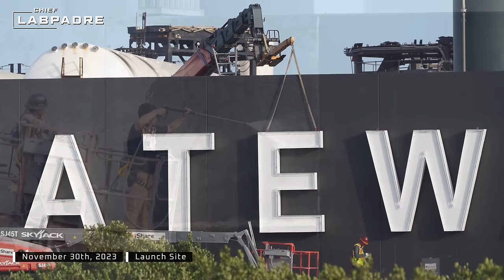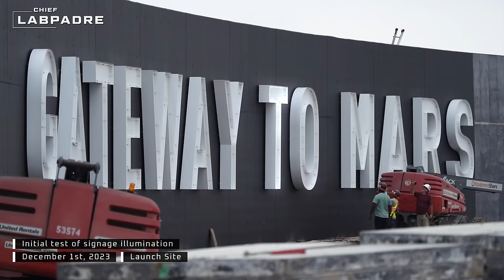What's the Deal With These Tiles? - Photo Gallery [Nov 29th - Dec 5th]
If you would like to get involved with our community or learn more about Rockets and Space, please feel free to join our LabPadre Discord server

BitCoin Wallet:bc1q7w0932yn2xk9ympkm2uzn28pnm90qzmplr4yew

Patreon Elite/Royalty Crew: Tim Dodd, Eric Beavers, Marcus House, Matt Lowne, Zack Golden, Colin Smith, Steve Roberts, Azatht, Stumpy, Peter Lehrack, Eagle Eye Chuck, Gort, Robert Castle, Seth Count, Unreal Patch, Wil Schweitzer

Credits:
Photography/Videography: @CosmicalChief
Media Analysts: Jon Tait, Redstone

All images are explicitly owned by LabPadre Media and may not be used without written consent.